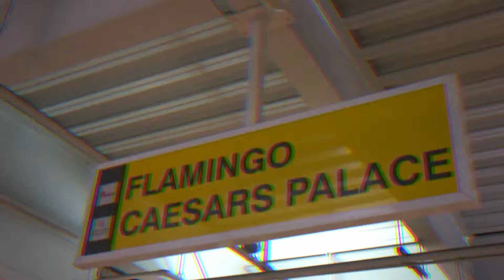TRESSOUNDS PRODUCCIONES LAS VEGAS